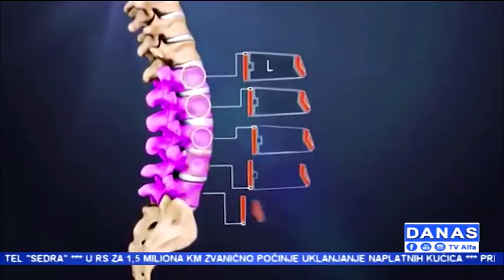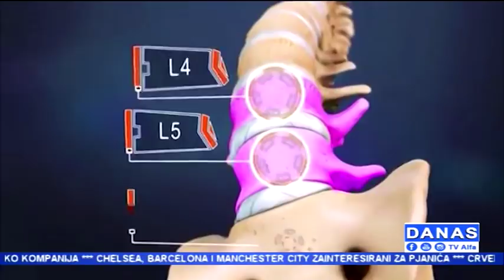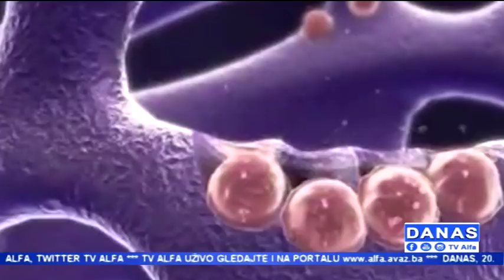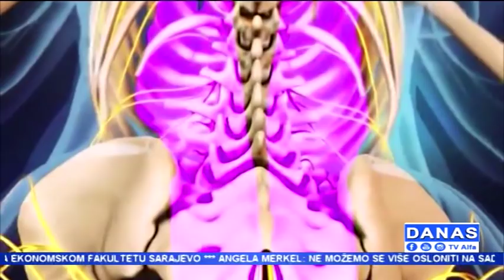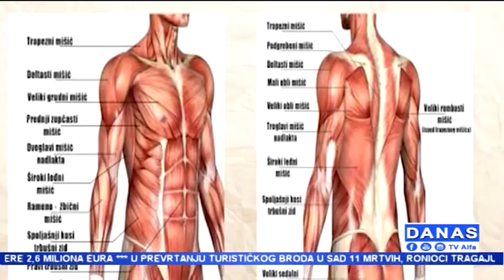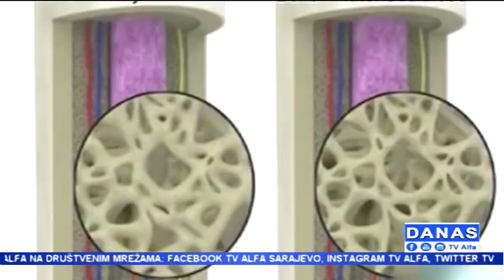"Danas" TV Alfa: Emir Bukva (20.07.2018.)